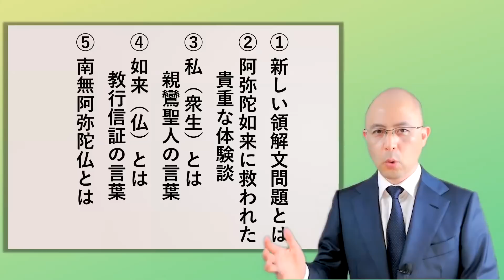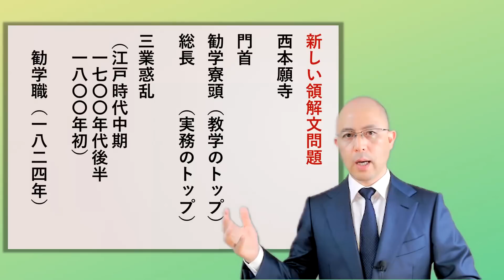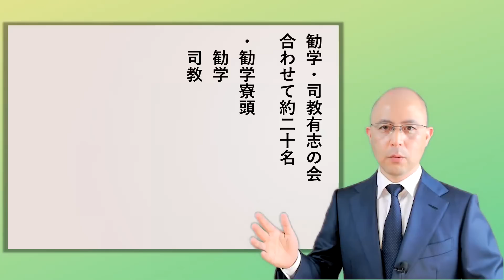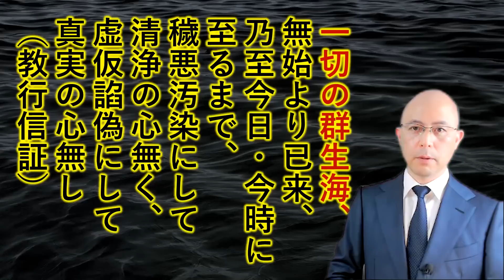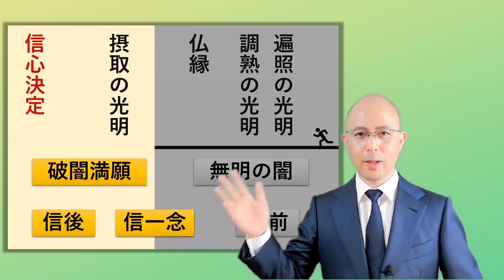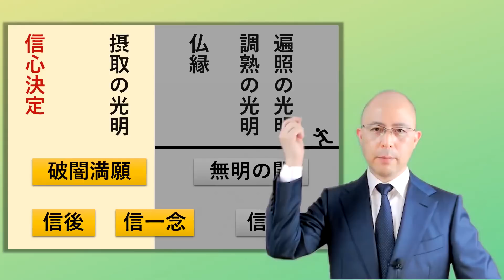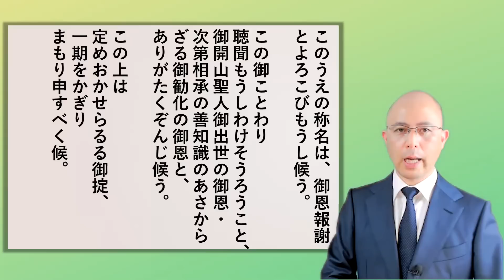どうなる浄土真宗西本願寺【知識０から一気に解説】新しい領解文問題とは？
今、浄土真宗内で大変な問題が起きているのをご存じでしょうか？
「お西さん」といわれる西本願寺の「教学面（親鸞聖人の教え）のトップ」と「実務面のトップ」が【相次いで辞任】したのです。

そのきっかけとなったのが

【新しい領解文問題】

だといわれます。

大きな問題となっており

テレビやニュースでも報道され、

私にも、この新しい領解文問題について

話をして欲しいという

リクエストがたくさん届いています。

この問題は

現代の私たち、つまり、あなたにとっても

非常に大切な内容を含んでいます。

新しい領解文問題とはどのような問題で

私達とどういう関係があるのか

どこが間違っていて

なぜ間違ったのか

他の動画やニュースでも報道されない

突っ込んだ内容を

知識０から一気に分かる動画として

作製しました。

渾身の必見動画になっております。

★【超おすすめ】ユーチューブ「幸せの学校」ＭＡＰ
※みたい動画がスグに見つけられます！！

●本願寺最大の危機を学べば「幸せになる道」の「嘘と本当」がハッキリ分かる【永久保存版】

●苦しみからの解放　煩悩と無明の闇の【違いが重要】

●銀行振り込みの場合

店名　　　　三二八支店（サンニハチ）

口座の名義　ニホンブッキョウトモノカイ

店番（支店コード）　328

自己紹介

長崎県出身
富山県在住